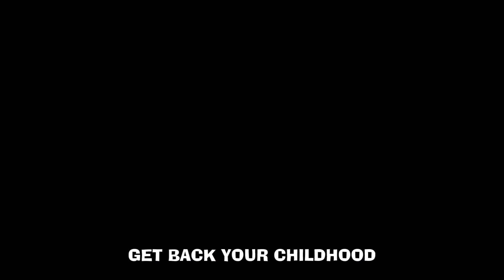smri childhood moments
Who doesn't like to go back to childhood days? SMRI gives back childhood days to all through childhood games. Enjoy the nostalgia of childhood games